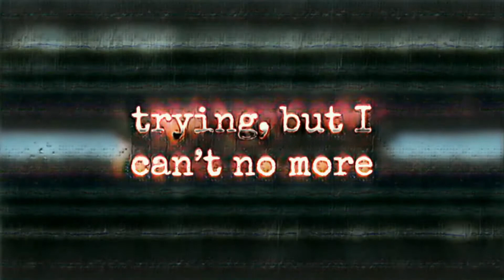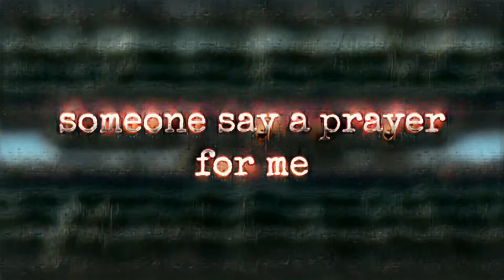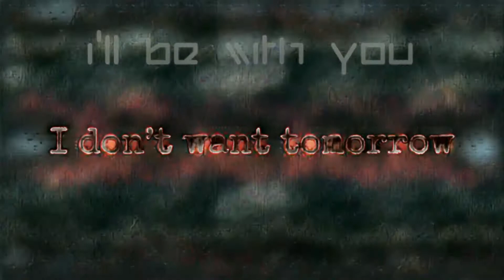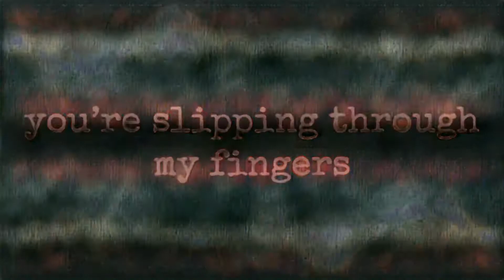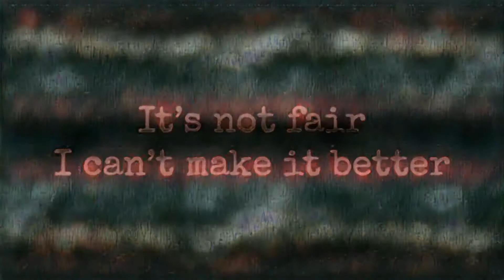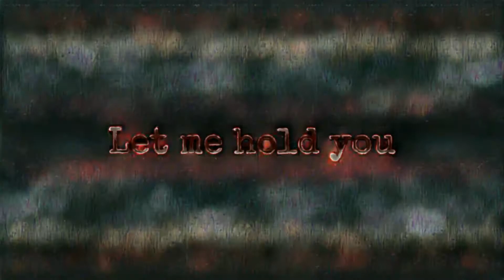Let Me Hold You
cw: abuse, suicide

This song is for my wife.

She has been mentally and emotionally unwell ever since she was abused as a child. Our romance carried her through on an emotional high, but when things settled down after we got married, the unbearable weight of life came down on her again.

I was totally ignorant about mental health, and had only my love to guide me to take care of her. As I struggled to learn how to be the husband she needed, we found ourselves isolated from our friends and religious community who had a non-medical view of mental health.

After the birth of our first daughter, my wife finally began seeking medication to help mediate her symptoms. Unfortunately, her first prescription was a disastrous mistake. The wrong pills, in combination with postpartum depression, drove her to attempt to take her own life.

The next few years were riddled with difficulties - my employment and insurance, our living situation, another baby and postpartum, and several hospitalizations at mental health institutions. She says she feels like she missed the first few years of our daughters' lives.

We have been married nearly ten years, and for the last few, she has been on her best prescription yet. She finally feels safe, rather than trapped, at home. I still am learning, but I'm trying my best to be what she needs. But most importantly, she's still here. It's not just that we almost lost her. It's that we were on the brink of losing her for years.